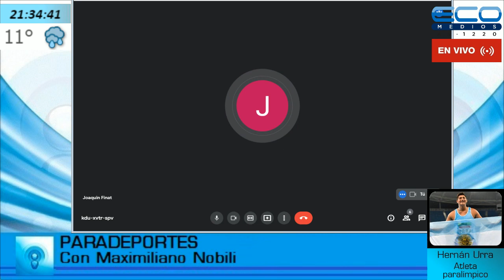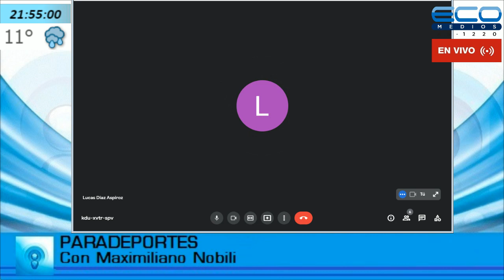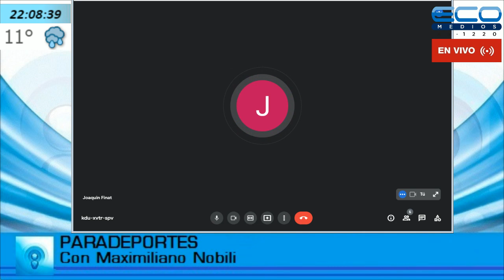PARADEPORTES con Maximiliano Nobili 14-7-2021